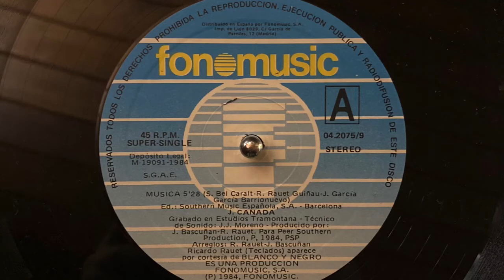J.Canada - Musica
J. García, García Barrionuevo, S. Bel Caralt

Fonomusic